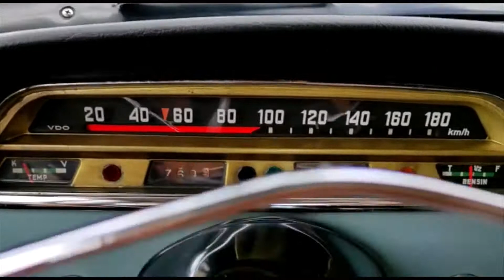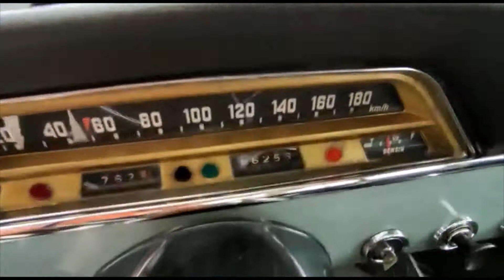Volvo 122 S - 1966